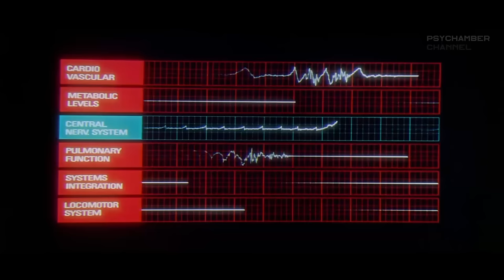Space Odyssey - Psybient, Psychill, Trance, Cinematic Music Mix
Space Odyssey - Psybient, Psychill, Trance, Cinematic Mix

Tracklist:   (Contains Amazon paid links)
01. Astropilot - In The Middle (Alwoods Remix) 00:00
02. Alwoods (John Rigas) - Psychedelic Dream 08:44
03. Lemonchill - Anima Mea (Alwoods)-2406 15:28
04. Alwoods - Near Light 21:18
05. C.J. Catalizer - 2012 (extended album version) 25:33
06. C.J. Catalizer - Life Origin 30:38
07. Alwoods - Kerkini Lake 35:23
08. Alwoods - Voice of Sherwood 42:51
09. Alwoods - Low Red Moon 52:09
10. Alwoods - Natural Calling 01:00:00

Video Source: 2001: A Space Odyssey (1968) Movie (Amazon paid
Edited by PsyChamber